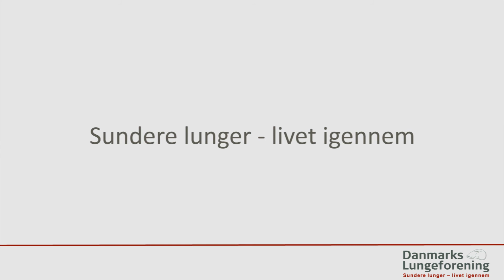Lukkede øjnene - Danmarks Lungeforening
Jeg forsøgte at holde op med at ryge et utal af gange. Hjørdis Keizer lever med lungesygdommen KOL.